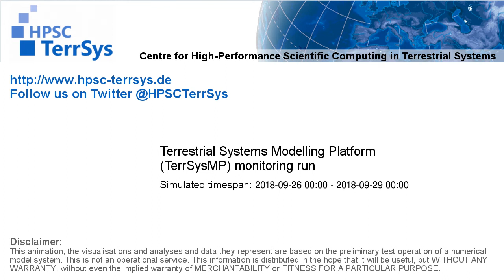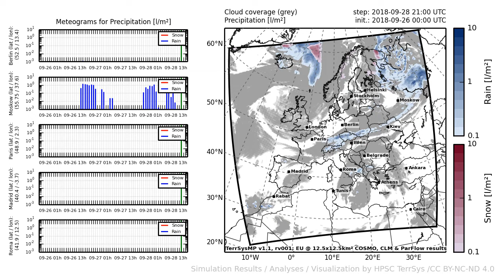TerrSysMP monitoring run 2018-09-26 - precipitation - Europe (72h)